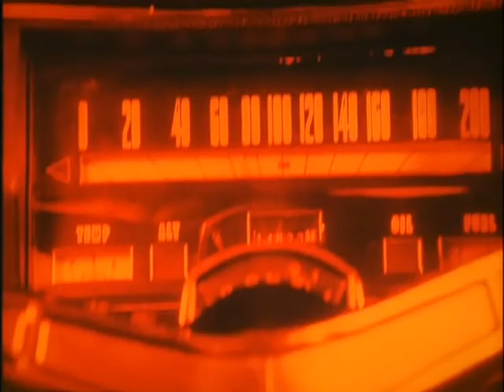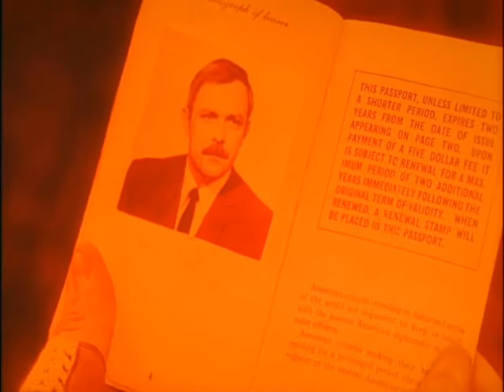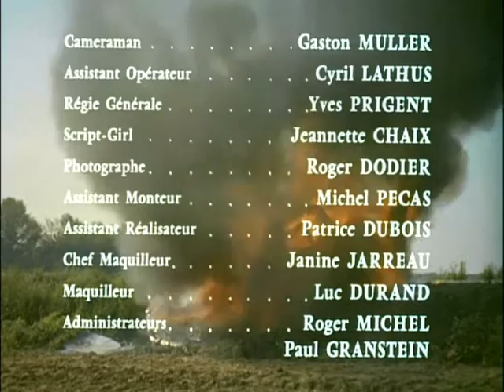La Main Noire (Intro)